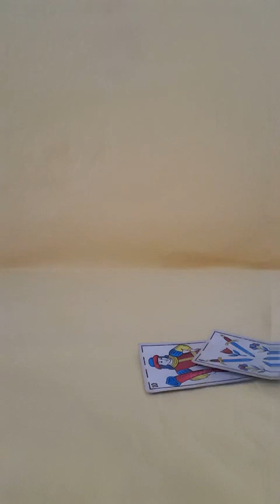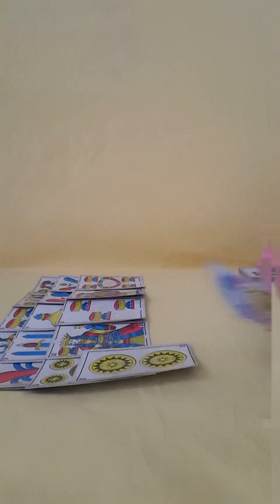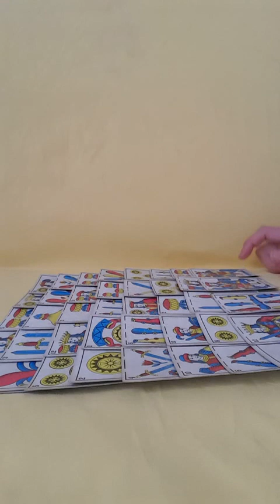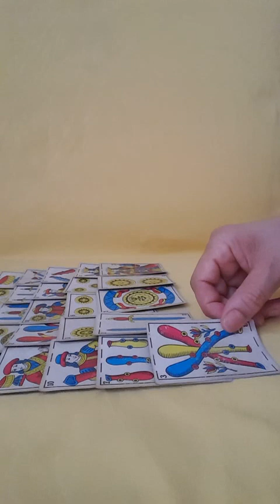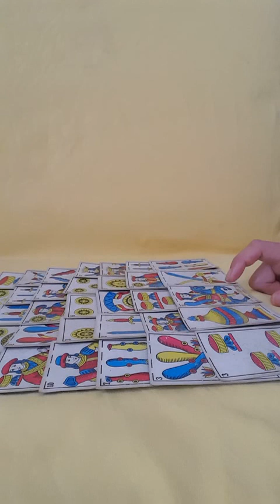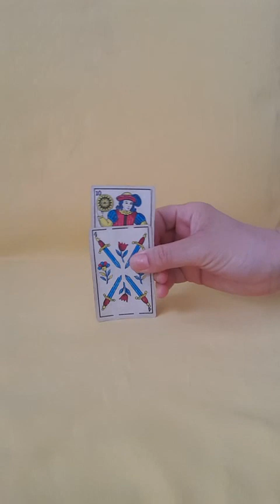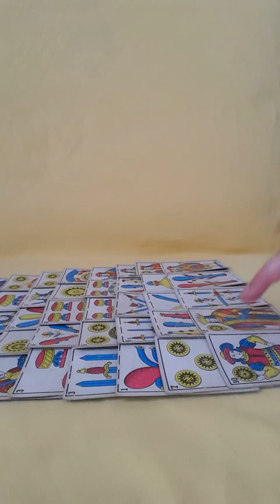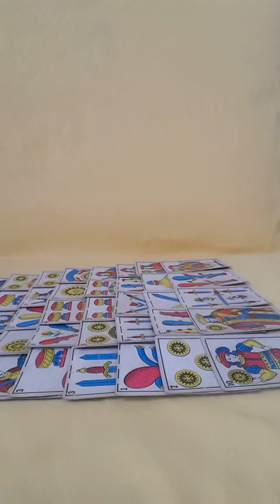قراءة للسمراء الحنطية و البيضاء لشهر غشت